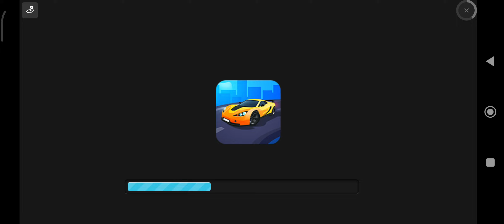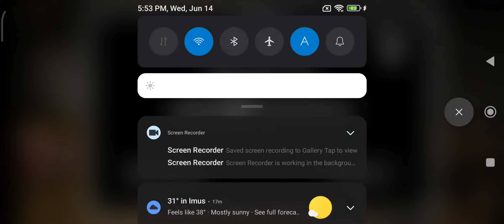Granny Chapter Two In Normal Mode